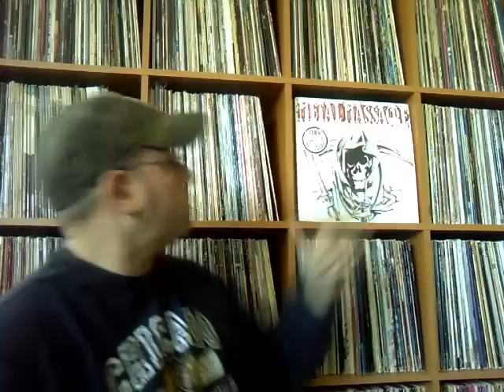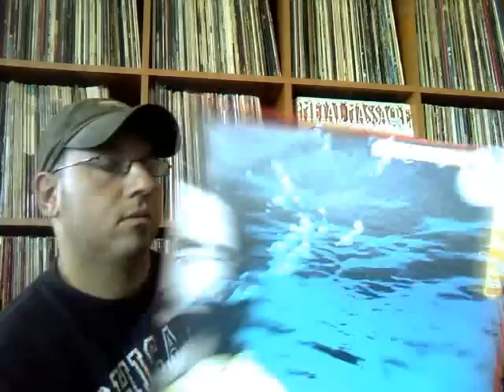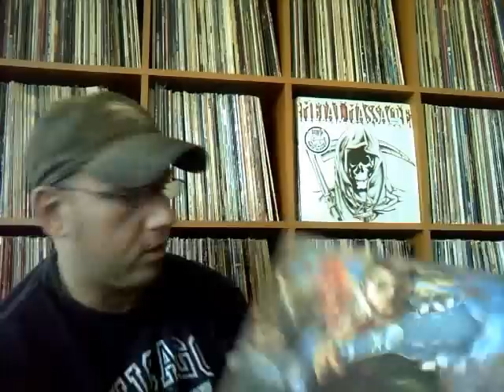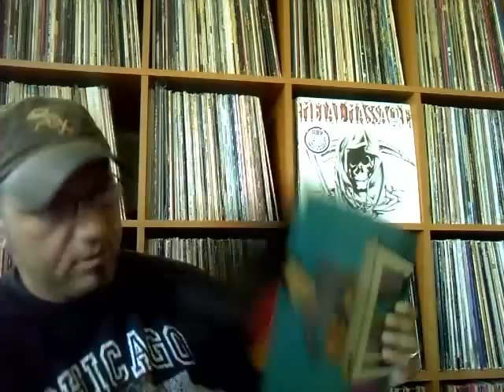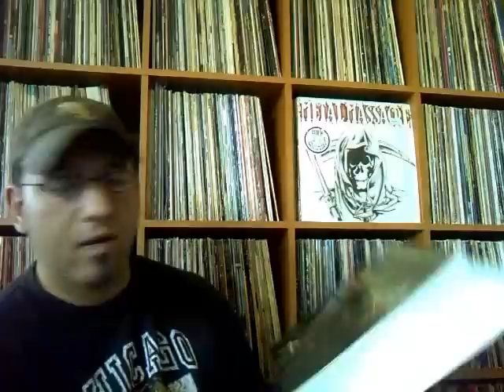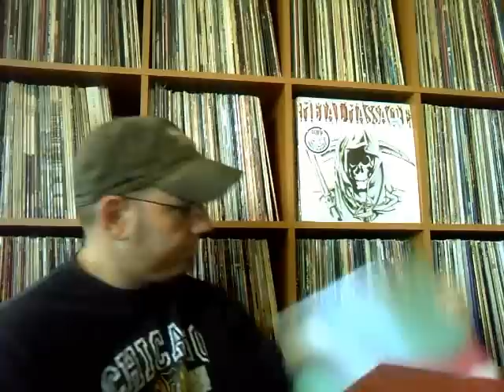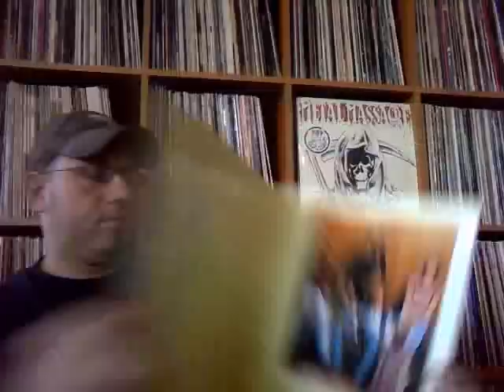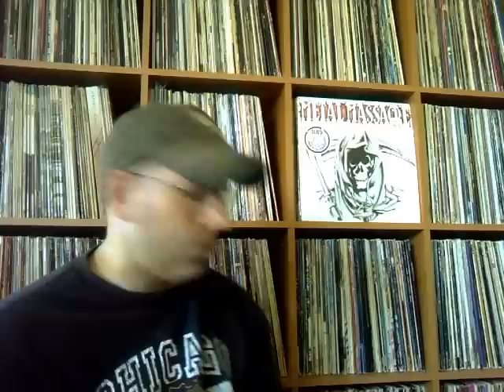#2 V's Vinyl Finds - $ 1 pick ups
Hello VC some $1 pick ups I found please comment and also let me know about some of the questions I had about inner sleeves & the Quiex II pressing.